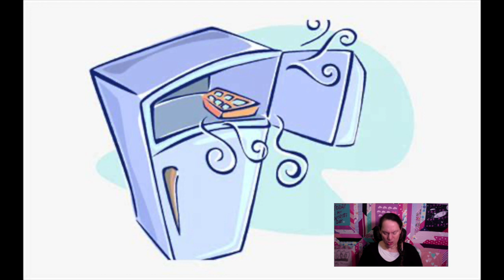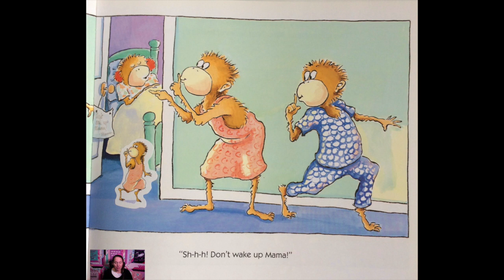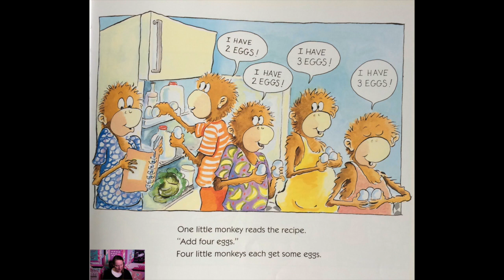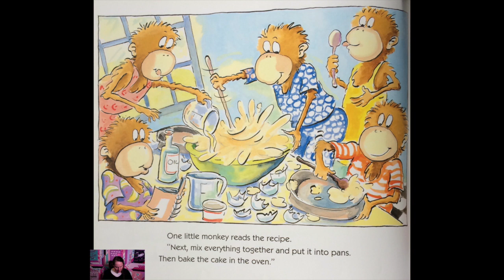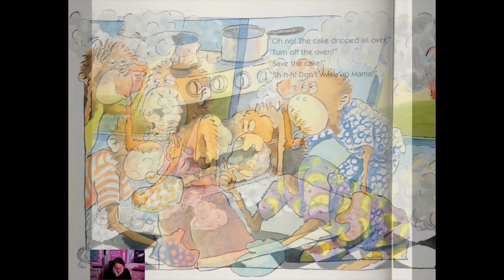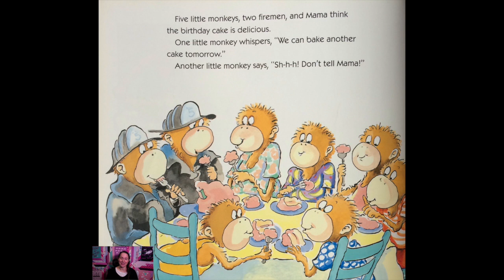Five Little Monkeys Baking a Cake by Eileen Christelow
While their mother takes a nap, five mischievous monkeys bake a cake for their mother’s birthday.  When the five little monkeys gather the ingredients to make a cake, measure out and then bake the birthday cake they discover that things don’t go according to plan . . . and the fire department is called!